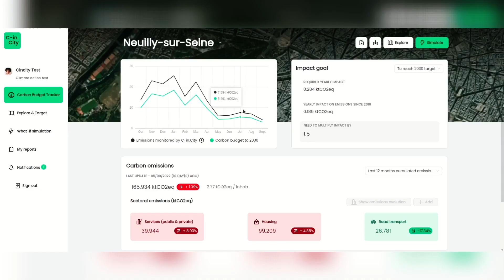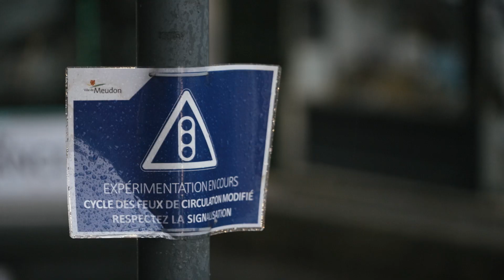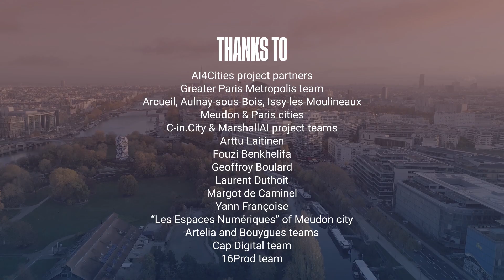Reportage - AI4Cities : un projet européen pour la neutralité carbone des villes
Atteindre la neutralité carbone des grandes villes européennes  en réduisant leurs émissions de CO2 grâce à des solutions innovantes basées sur l’intelligence artificielle : c’est la promesse du projet européen AI4Cities, qui après 3 ans de financement, de co-développement et d’expérimentations, arrive à son terme.

L’occasion pour Cap Digital, coordinateur du projet pour la région francilienne, de vous présenter, en images, les projets et solutions innovantes expérimentés en Île-de-France : MarshallAI et C-in.City.

Achieving carbon neutrality in large European cities by reducing their CO2 emissions thanks to innovative AI-based solutions: this is the goal of the AI4Cities European project. After 3 years of funding, co-development and experimentation, this project is now coming to an end.

Cap Digital, project leader for the Paris region, takes this opportunity to present the project and the two solutions tested in its territory: MarshallAI and C-in.City.